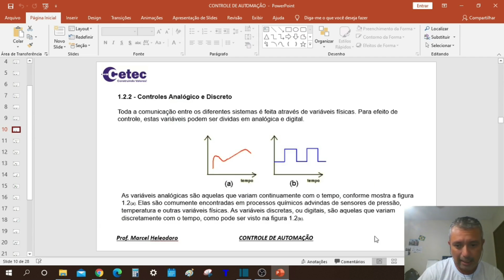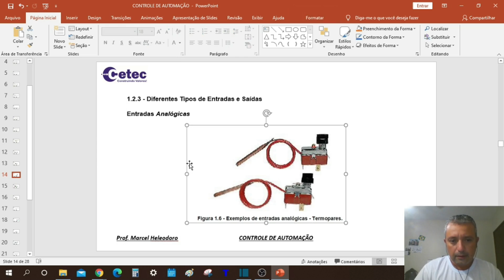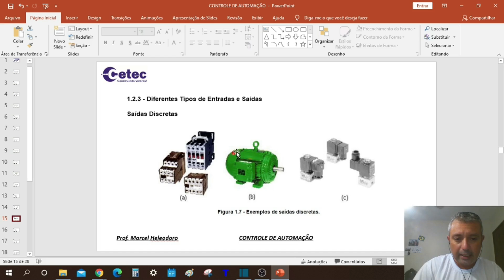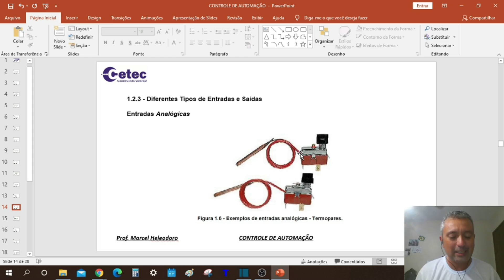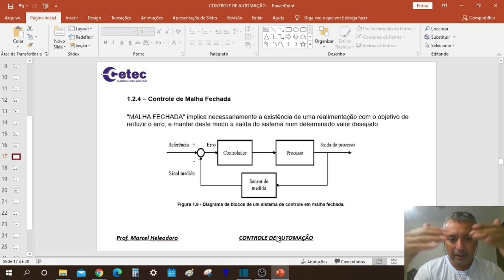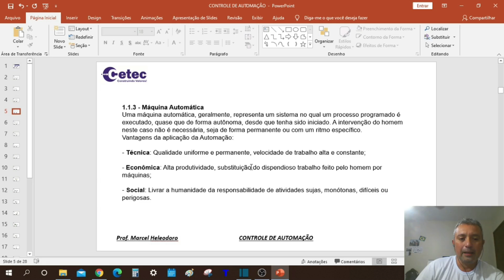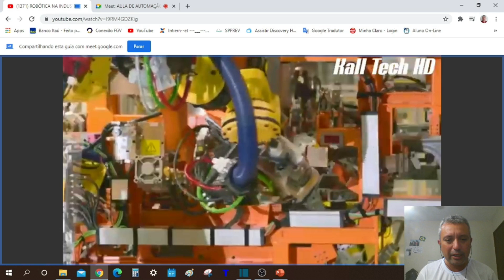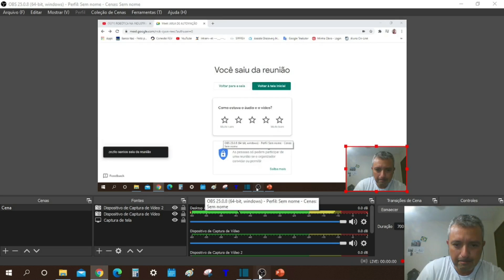Automação - Aula on-line 04